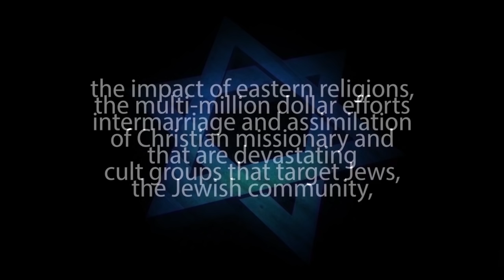THE ROCK SOLID FOUNDATION of JUDAISM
The Rock Solid Foundation presented by Rabbi Michael Skobac of Jews for Judaism confronts you with Torah, Revelation at Sinai to 3 million Jews. Something to think about for Jews for Jesus, Messianic Jews and Jewish Christians.